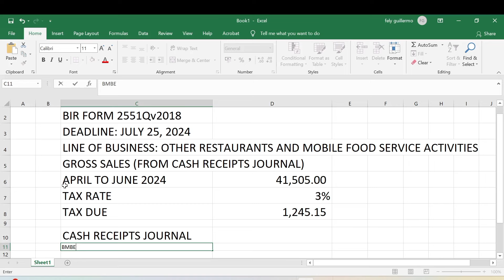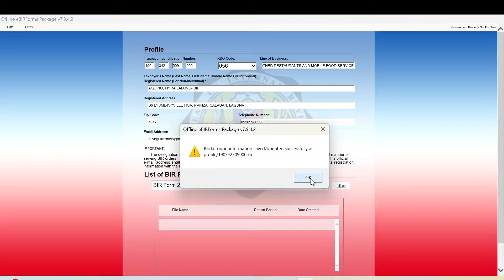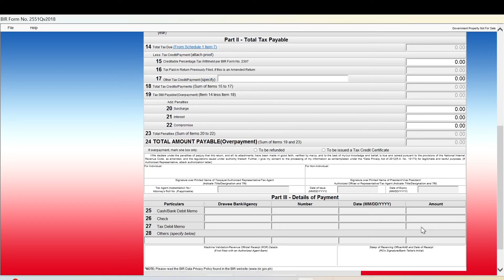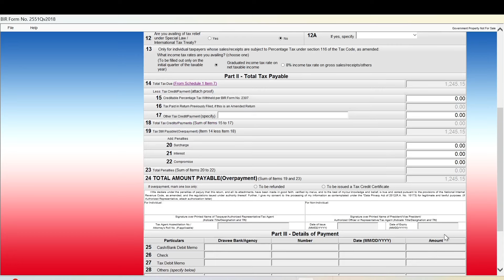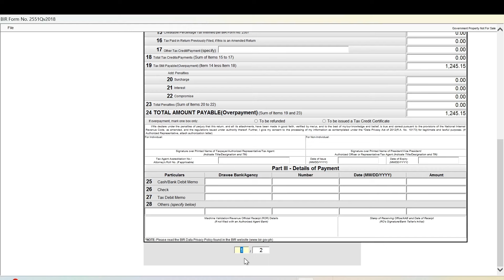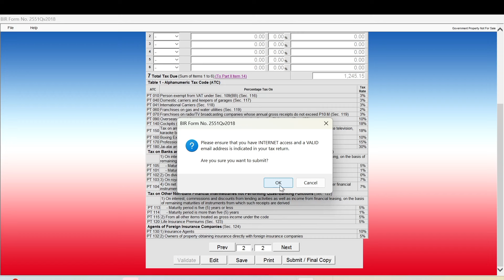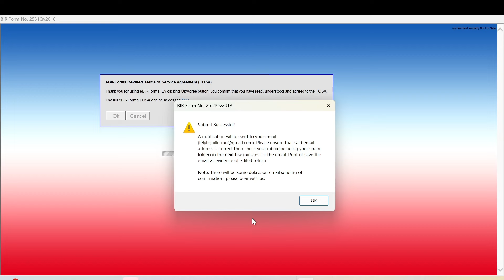HOW TO FILE BIR FORM 2551Q QUARTERLY PERCENTAGE TAX - SECOND QUARTER 2024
HOW TO FILE BIR FORM 2551Qv2018 QUARTERLY PERCENTAGE TAX - SECOND QUARTER 2024
Tax Rate 3%
Deadline of Filing and Payment: July 25, 2024